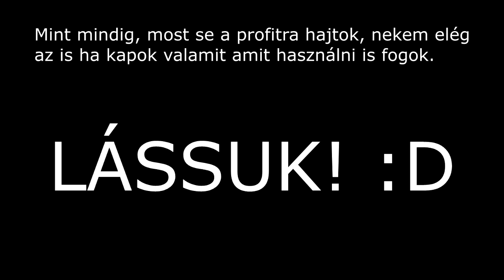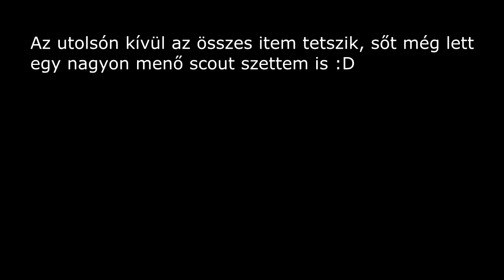Milyen menő scout szettem lett :D | Team Fortress 2 Halloween ládabontás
Ha tetszett a videó, kérlek like-old! Ezzel sokat segítesz!

Update posztokért, nem listázott videókért és videóval kapcsolatos szavazásokért csatlakozz a Steam csoportba

Ha szeretnél támogatni, Steam profilomon megtalálod a tradeoffer linkemet.
Ha komolyabban gondolod a dolgot, privát üzenetben vagy Steamen érdeklődhetsz paypal címért.